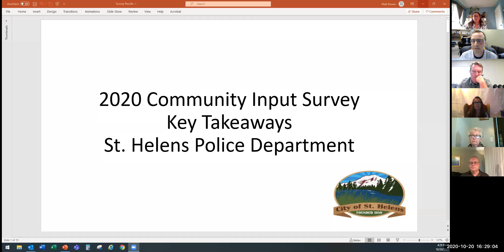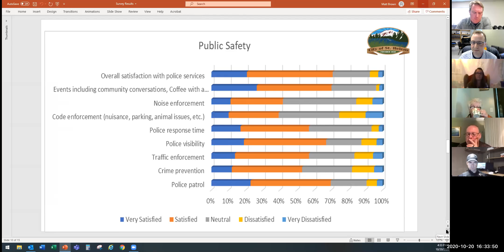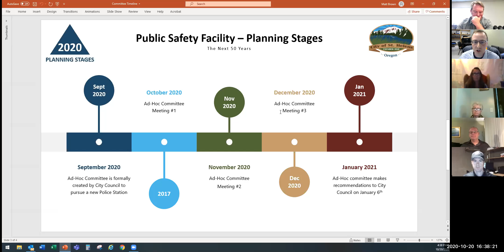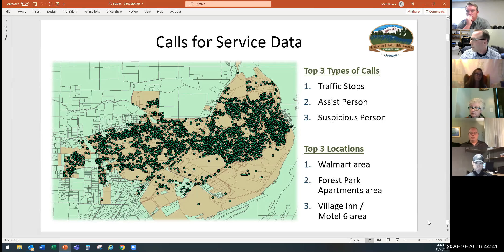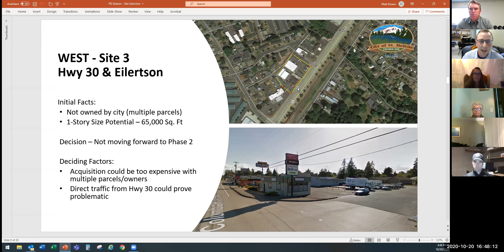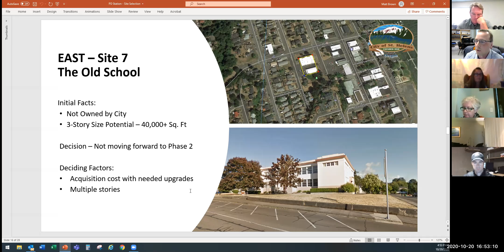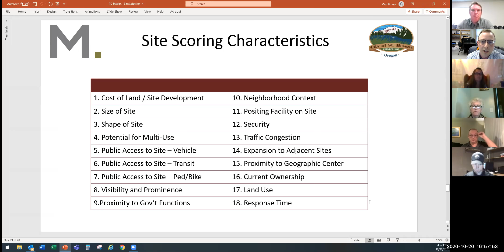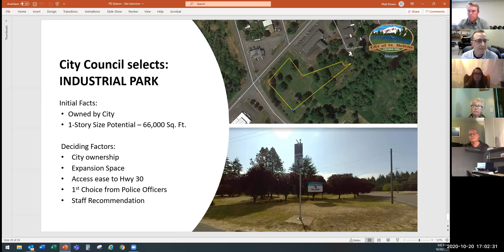Meeting 1: Police Ad-Hoc Committee